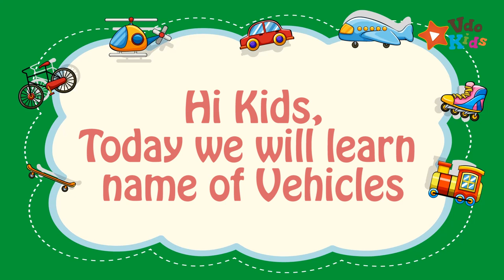Names of Vehicles for Kids | Learning Transport Vehicle Names for Kids | VDO Kids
Hello kids! This animated video will help you to learn the name of vehicles in easy way. We can see vehicles all around us every day. We love to make our drawings around these things. Do you know the various vehicles which we see around us every day? Yes, that's absolutely right kids! We see cycle, car, motorcycle, bus all around us all the time.
This nursery rhyme collection has all the kindergarten favorites. You will get fun and learn by enjoying video.